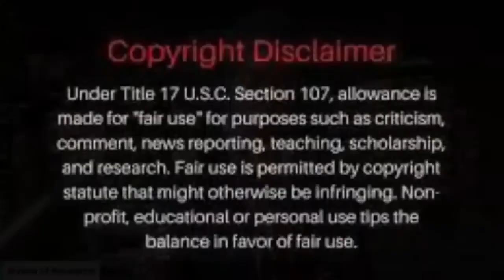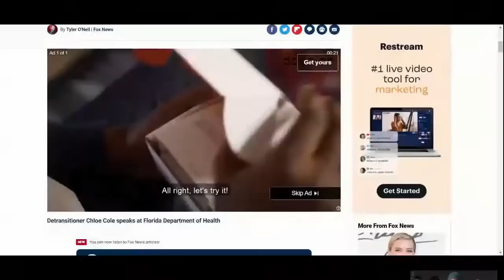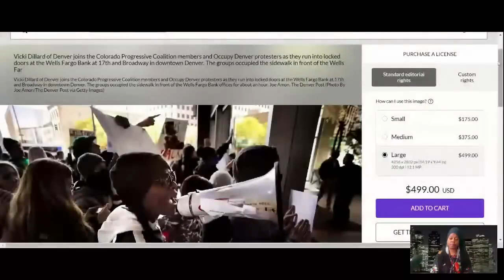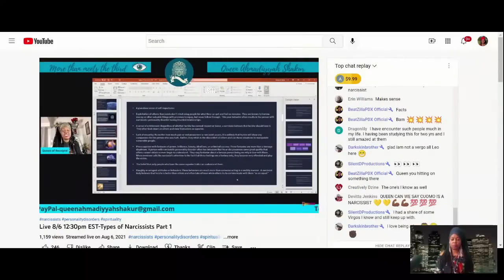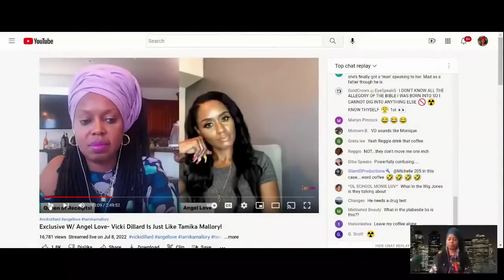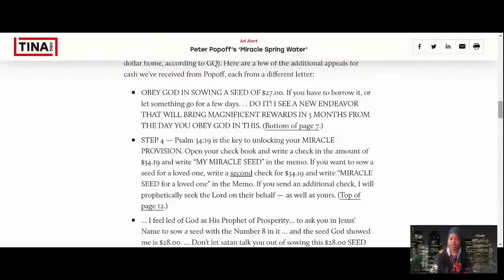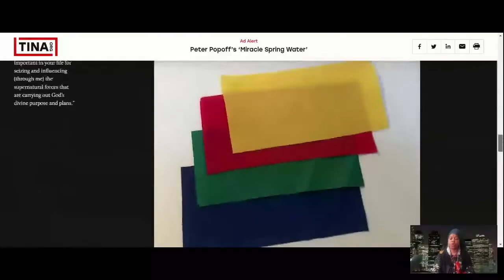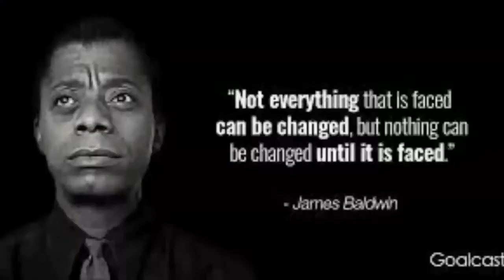Ep. 5 Why Did Vicki Dillard Start Following My Friend After I Started Exposing Her?